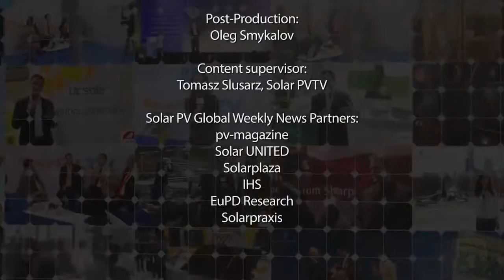20 years, 100 GW of connectors: Interview with Eric Ast of Multi-Contact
In this interview with SolarPVTV at the Intersolar Europe 2015 trade show, Multi-Contact Head of Global Business Development Photovoltaics Eric Ast talks about recent developments at his company, including some very large deals which pushed the company over 100 GW of connectors supplied to PV plants worldwide